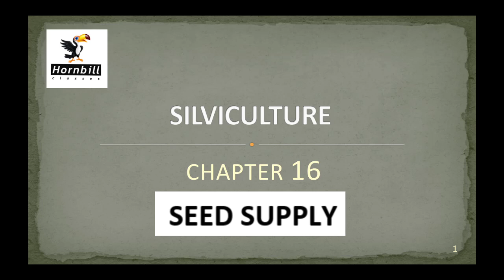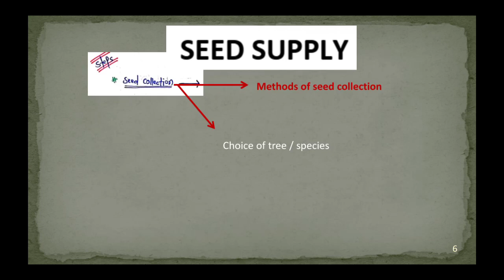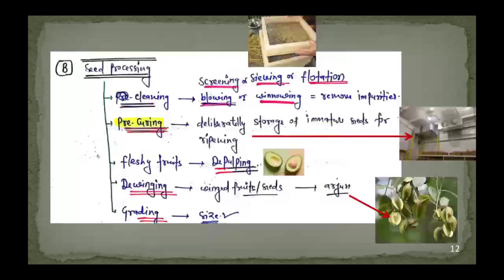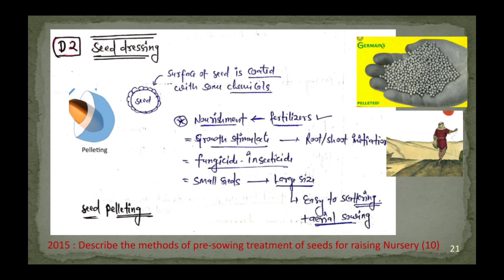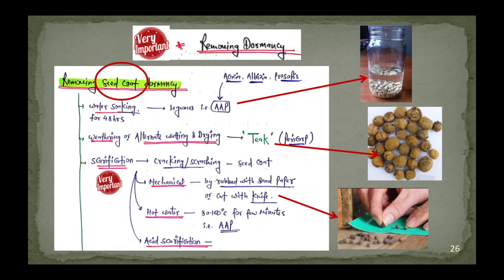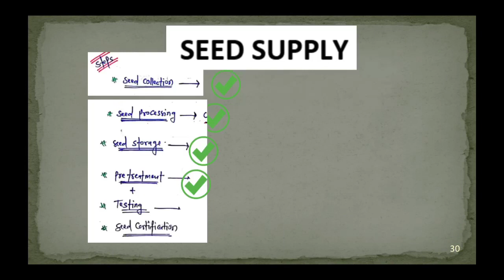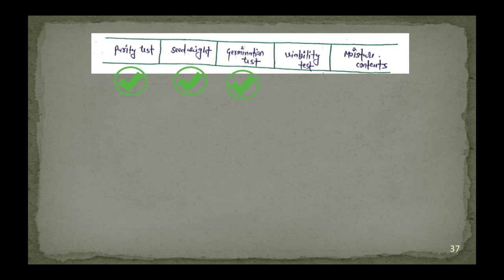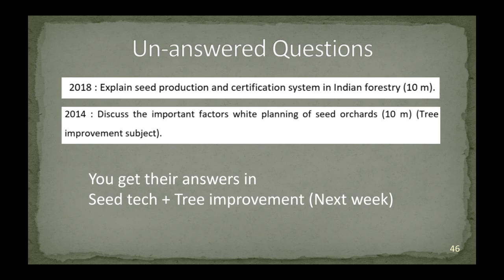11. IFoS-2019 | Silviculture Chapter 16 - Seed supply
Paper 1 Section A : Silviculture (For IFoS 2019 batch)
Date of Uploading : 16 October 2019